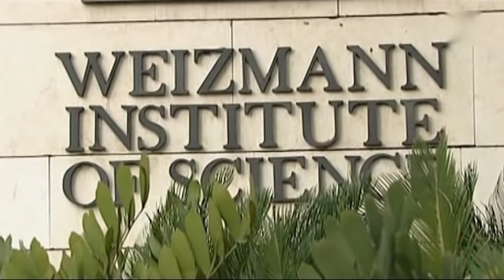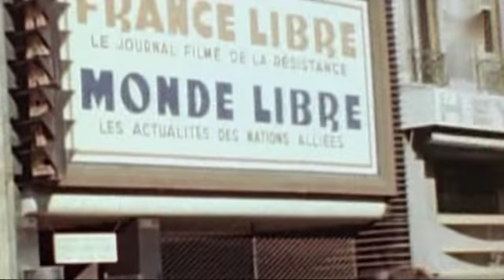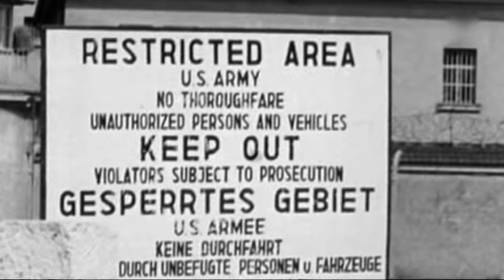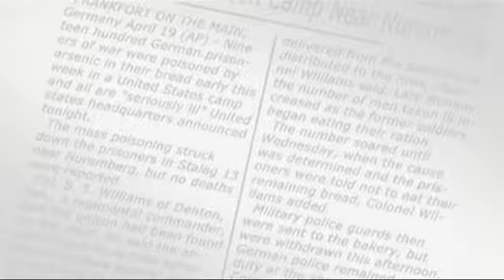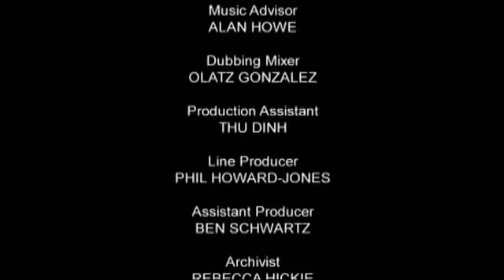Naziverbrechern auf der Spur - The Avengers Auge um Auge [GERMAN DOKU]